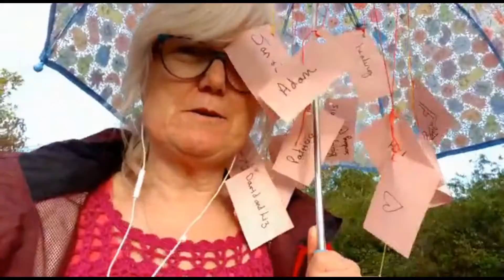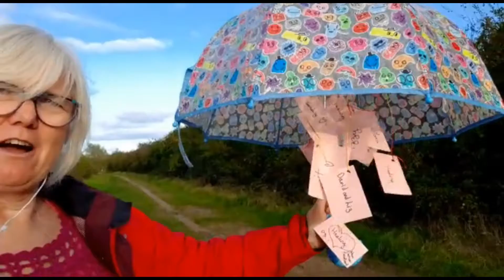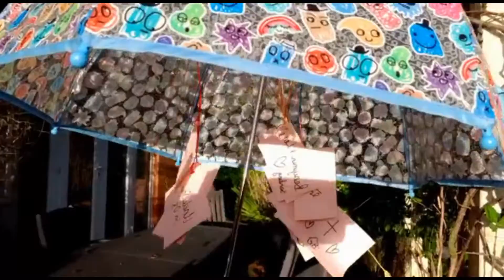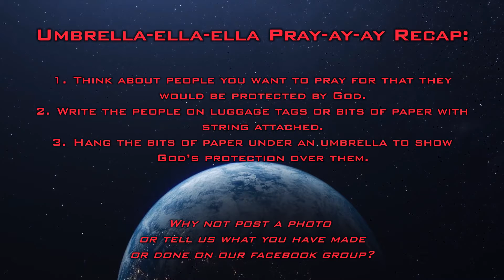Solar System, Orbit 2 - Speak for Rockets: Umbrella-ella-ella Pray-ay-ay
A Speak (prayer) activity for Rockets group (3+), exploring the second Solar System Orbit theme: You are my shield, my protector.